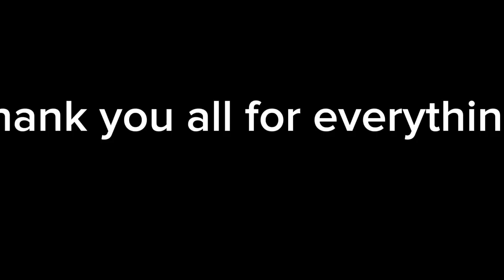HAPPY BIRTHDAY TO ME!!